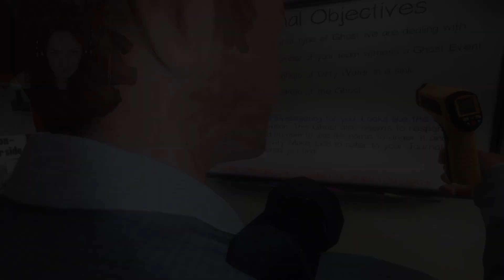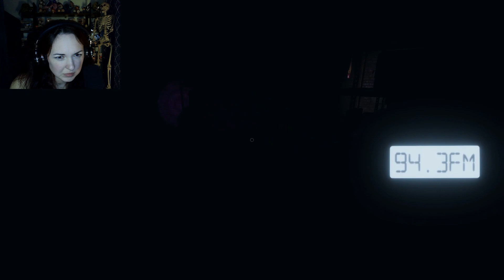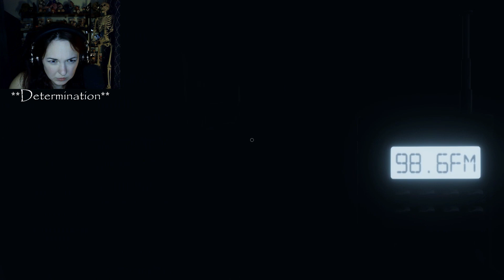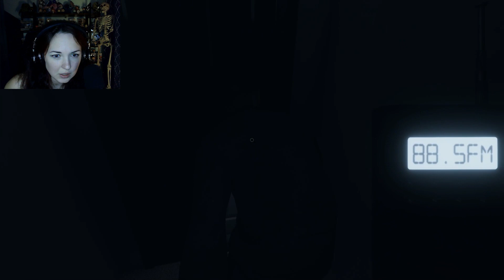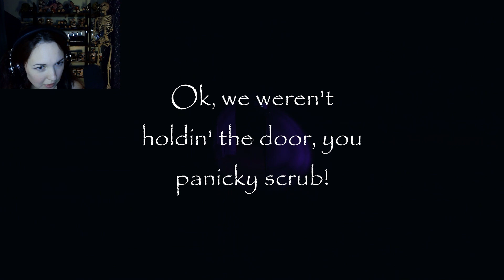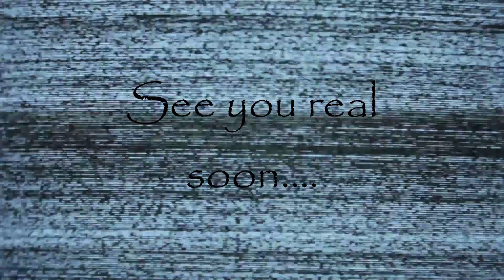Gettin' our paranormal feet wet | Phasmophobia (Pt. 1)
If you haven't played this game, definitely do!  It's gets scarier and scarier the more you play!